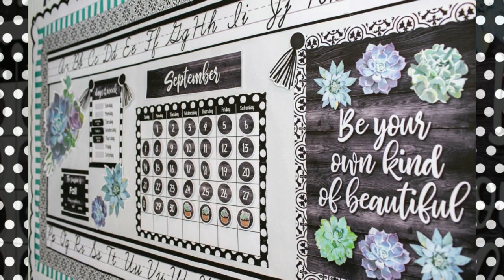Simply Stylish Classroom Décor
Create an inspirational learning environment with the succulents, wood elements, and posh patterns of the Simply Stylish décor collection from Melanie Ralbusky of Schoolgirl Style™. Fresh and inviting, the pieces in this collection make it easy to feature your own flair for fashion while welcoming students into a motivational classroom with a home-away-from-home atmosphere.